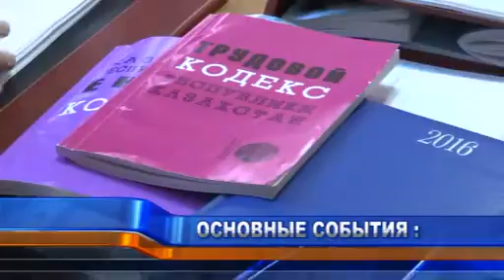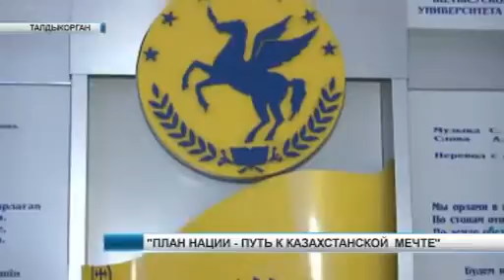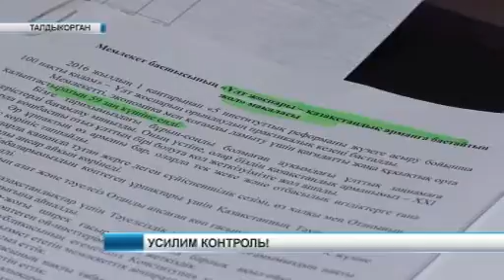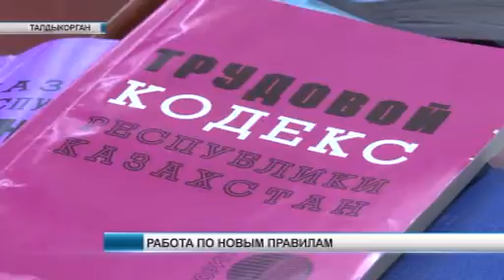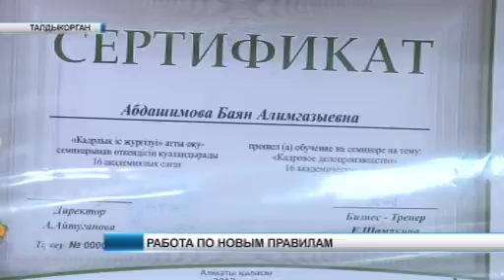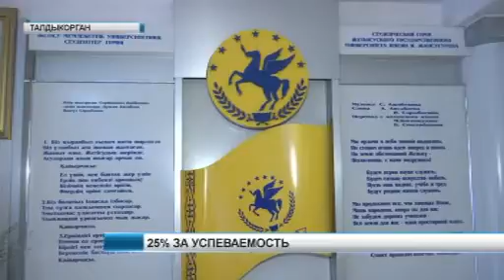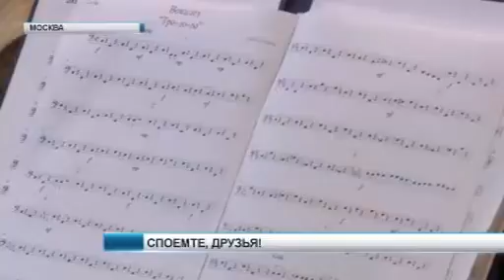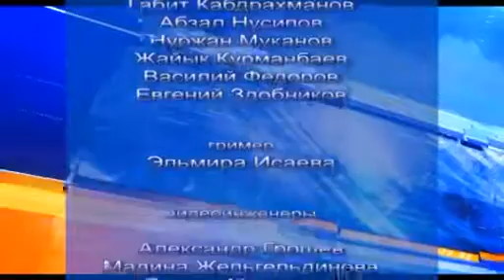Апта ру 10 01 16